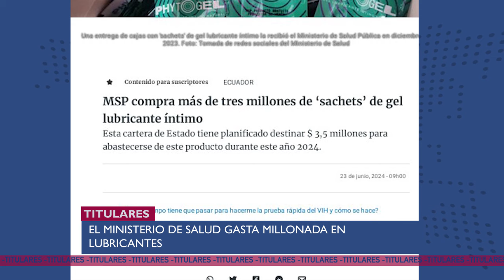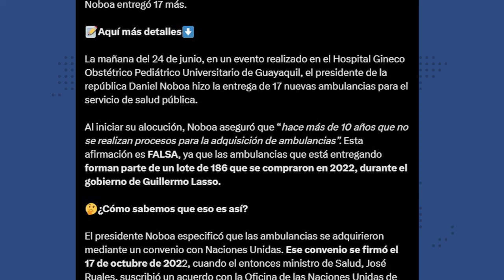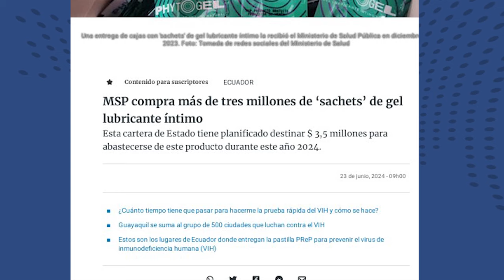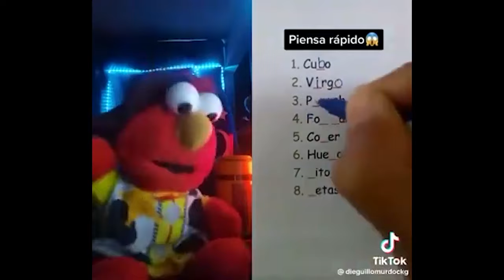Irene defiende a Dani pero sale mal, Correa otra vez sensación y Wong dice cositas UNEWS 24/6/24